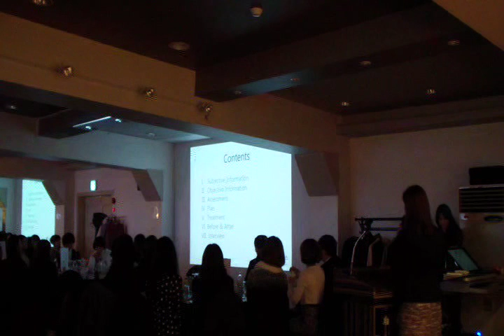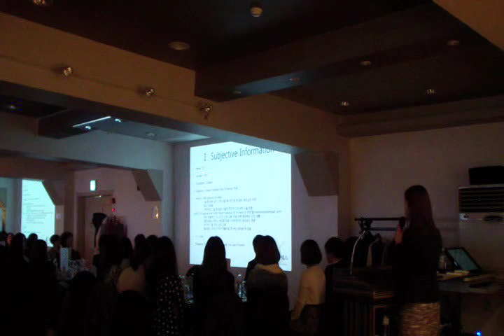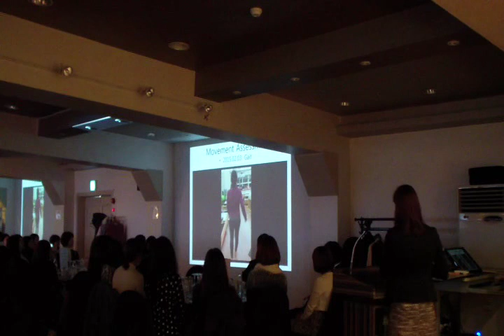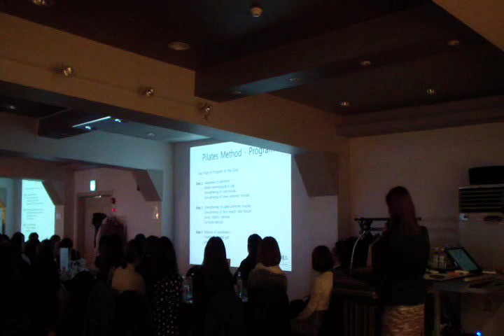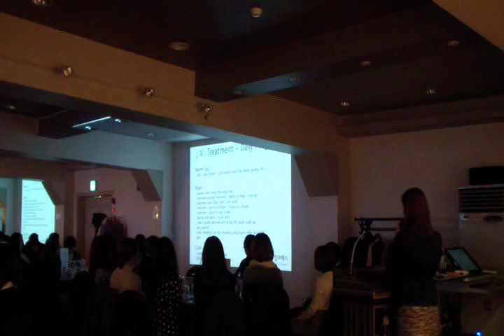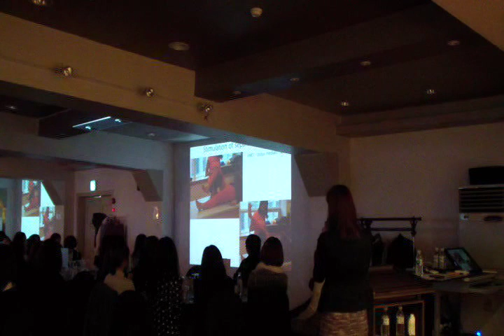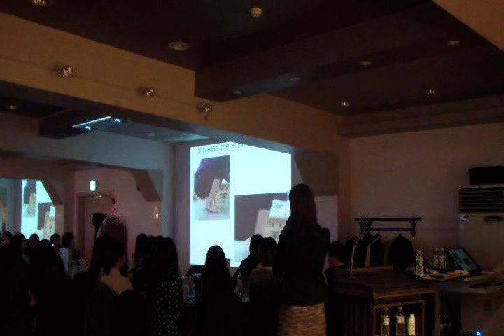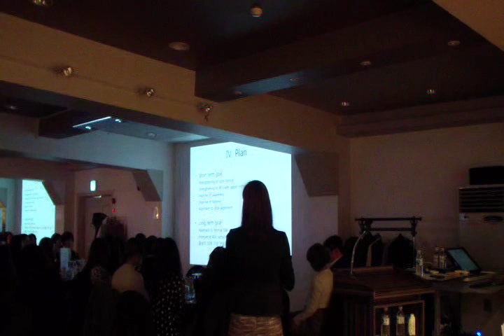Orthofit 케이스 스터디_신경학적 문제가 있는 회원 (모던필라테스 이지현 강사 )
2015 모던필라테스 송년의밤 & 케이스스터디 컨퍼런스
모던필라테스 이지현 강사의 케이스 스터디
신경학적 문제가 있고 Gait에 문제가 있는 회원.
회원 개인신상 보호 차원에서 인터뷰 내용은 편집처리 했습니다.